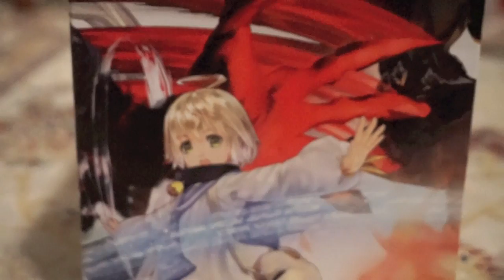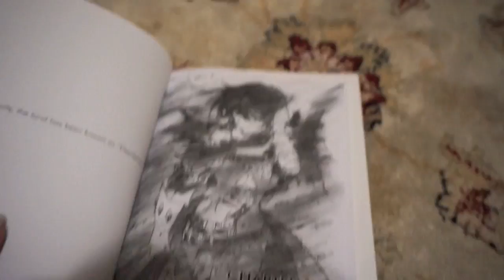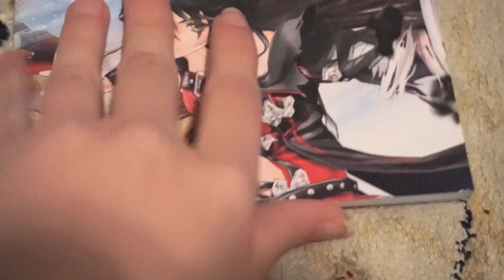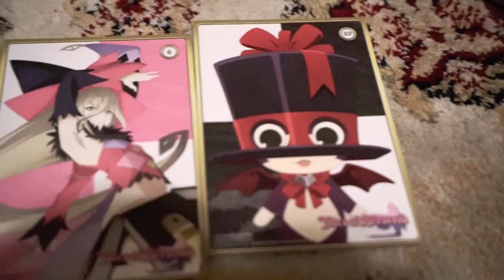Tales of Berseria Collector's Edition Unboxing! (North America)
HAPPY BERSERIA RELEASE!!! Have you been avoiding spoilers since the Japanese release? Or did you dive right in? I've kept myself mostly in the dark so that I can in with all the surprises...

I picked up my collector's edition on Tuesday and couldn't wait to get into it! I'm not entirely thrilled with all of what was included (this was a pretty expensive CE), but the figurines of Velvet and Laphicet are so precious. Protect these kids.

*** This is actually the second version of this video! The first used "Burn" by FLOW (the OP for Tales of Berseria), but that was taken down. If you're interested in seeing that video, it's